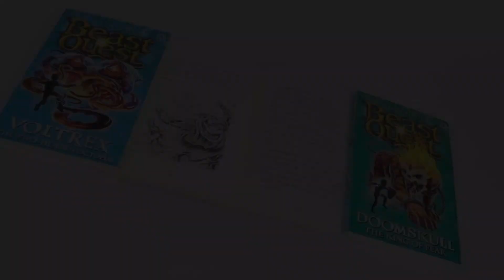Beast Quest 24 Books Collection Set Series 7 - 10 by Adam Blade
Beast Quest Series 7:
Convol the Cold-blooded Brute
Hellion the Fiery Foe
Krestor the Crushing Terror
Madara the Midnight Warrior
Ellik the Lightning Horror
Carnivora the Winged Scavenger

Beast Quest Series 8:
Balisk the Water Snake
Koron, Jaws of Death
Hecton the Body Snatcher
Torno the Hurricane Dragon
Kronus the Clawed Menace
Bloodboar the Buried Doom

Beast Quest Series 9:
Ursus the Clawed Roar
Minos the Demon Bull
Koraka the Winged Assassin
Silver the Wild Terror
Spikefin the Water King
Torpix the Twisting Serpent

Beast Quest Series 10:
Noctila the Death Owl
Shamani the Raging Flame
Lustor the Acid Dart
Voltrex the Two-headed Octopus
Tecton the Armoured Giant
Doomskull the King of Fear